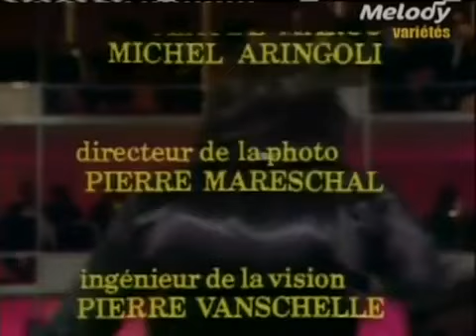michel sardou - la maladie d'amour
michel sardou
 la maladie d'amour